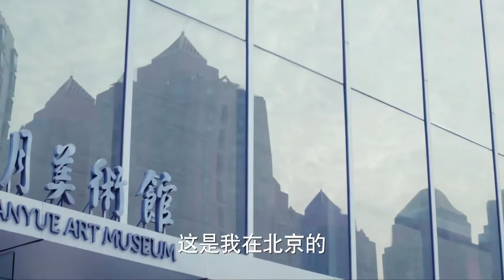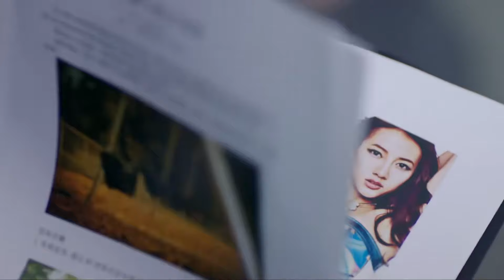【ENG SUB】EP20 ”Beautiful Secret 美丽的秘密“ | China Zone - English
【Synopsis】
It tells the story of a grassroots girl, Jiang Mei, who was abandoned by her biological mother when she was young. After growing up, she was discovered by music producer Guan Yi by accident and he wanted to discover her musical talent and make her a singer. She gradually uncovered the mystery of her birth after a series of torrid entanglements of affection and love.